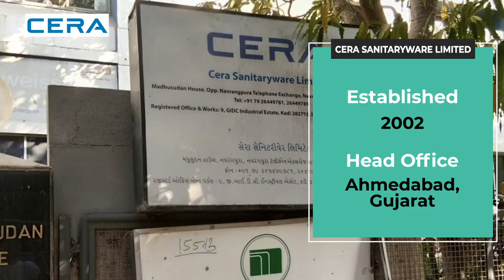Best 5 Luxury Bath Tub Brands in India | On the basis of Year Established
PropTOQ Presents Best 5 Luxury Bath Tub Brands in India | On the basis of Year Established

1. Kaldewei
Established: 2013
Head Office: Mumbai, Maharashtra
Leader(s): Anita Shinde, Manager Sales Administration
Bathtub Range: Corner bathtubs, Oval bathtubs, & more
Price-range: Rs. 12,000 to Rs. 5.12 Lacs

2. Villeroy-Boch
Established: 2013 (India)
Leader(s): Amit Gadkari, COO (JV between Villeroy-Boch & Genesis Luxury)
Bathtub Range: Freestanding bathtubs, Space-Saving bathtubs & more
Price-range: Rs. 1.21 Lacs to Rs. 2.88 Lacs

3. Cera Sanitaryware Limited
Established: 2002
Head Office: Ahmedabad, Gujarat
Leader(s): Vikram Somany, CMD
Bathtub Range: Bathtubs with Whirlpool systems & more
Price-range: Rs. 17,700 to Rs. 3.68 Lacs

4. Colston Bath & Spa Pvt. Ltd.
Established: 2000
Head Office: Rajasthani Udyog Nagar, G.T. Karnal Road DELHI
Leader(s): Anil Kumar Ahuja, Neelam Ahuja & Amit Ahuja (Directors)
Products: Bath Tubs, Showers, Shower Panels & more
Price-range: Rs. 85,500 to Rs. 3.8 Lacs

5. Jaquar
Established: 1960
Head Office: Gurugram, Haryana
Leader(s): Mr. Rajesh Mehra
Bathtub Range: Built-in & Freestanding
Price-range: Rs. 16,000 to Rs. 24 Lacs
Which is your favourite luxury bathtub brand?